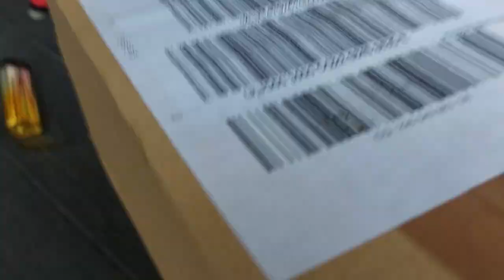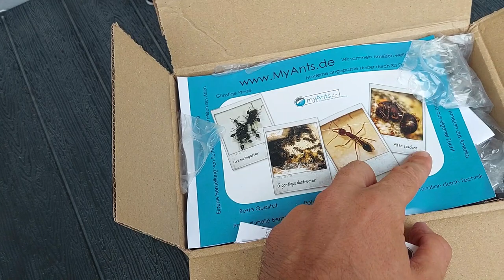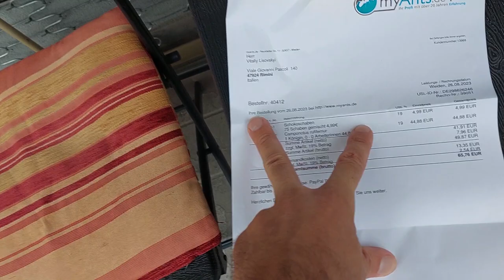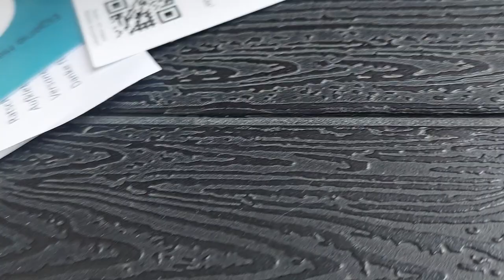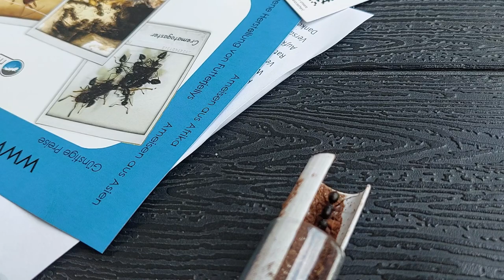Посылка из Германии, от Рене 31.08.2023